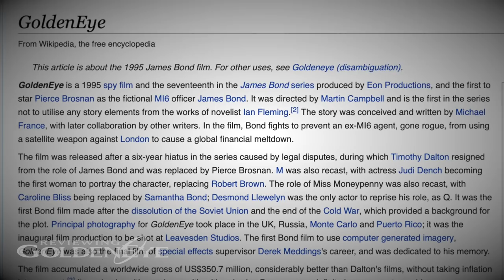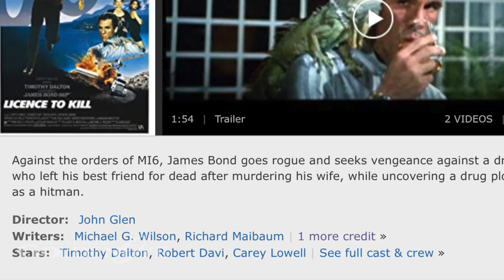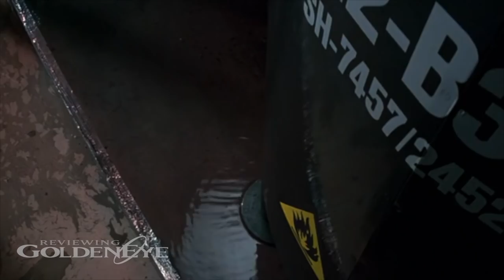Reviewing 'Goldeneye' - The Countdown to Bond 25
CINEMATIC 007 -- "Oh, please James, spare me the Freud. I might as well ask you for the vodka martinis that have silenced the screams of all the men you've killed... or if you find forgiveness in the arms of all those willing women, for all the dead ones you failed to protect." The Countdown to 'No Time To Die' continues with a review of 'Goldeneye.'